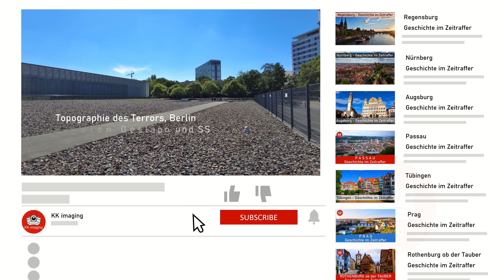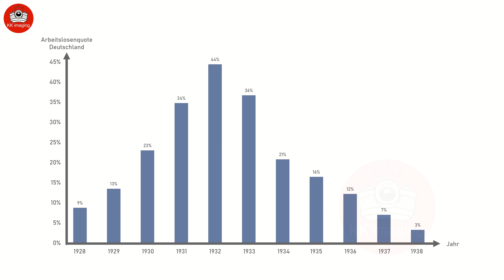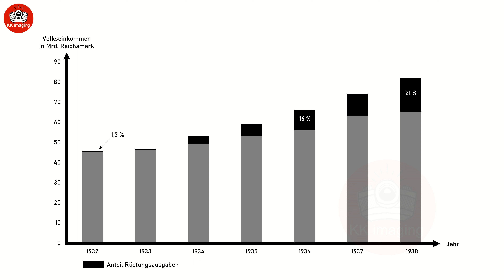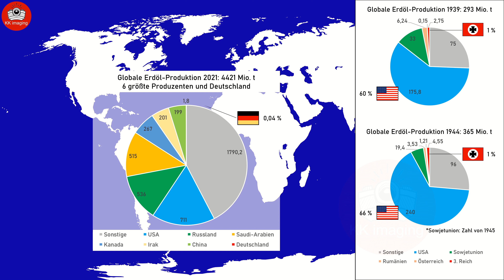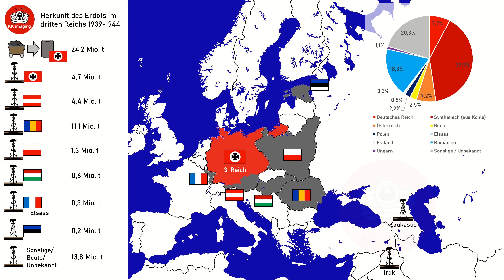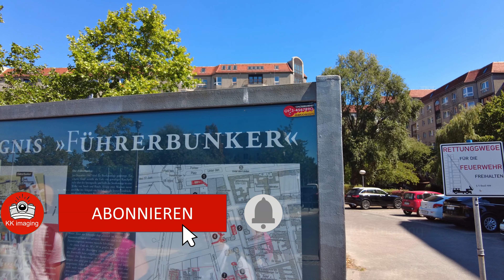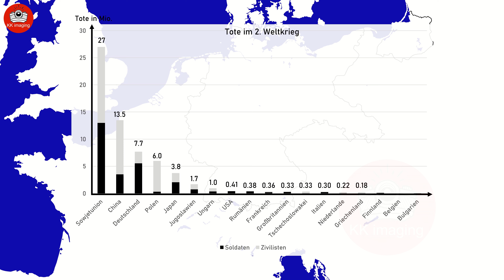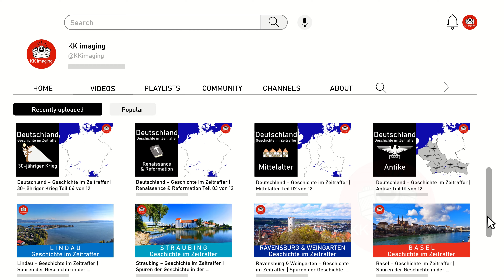Deutschland - Geschichte im Zeitraffer | 3. Reich | Teil 10/12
In diesem Video seht ihr den 10. Teil einer Serie zur Deutschen Geschichte. Für die Zeit des 3. Reichs und 2. Weltkriegs wird die Geschichte sehr vereinfacht und schnell wiedergegeben. Dazu seht ihr Aufnahmen aus dem modernen Deutschland. Hier werden vor allem Zeitrafferaufnahmen, Luftaufnahmen und Karten gezeigt.

Kapitel:
0:00 Intro
0:36 Hintergründe der nationalsozialistischen Machtübernahme
2:38 Euthanasie, Judenverfolgung und Holocaust
3:30 Führerstaat und interner Machtkampf
4:10 Widerstand gegen den Nationalsozialismus
4:25 Ende der Wirtschaftskrise und Aufrüstung
5:16 Rohstoffabhängigkeit (v.A. Öl)
5:47 Außenpolitik
6:44 Ausdehnung des Reichs
7:12 Beginn des 2. Weltkriegs und Blitzkriege
8:26 Krieg in Südeuropa und Einmarsch nach Russland
9:12 2. Weltkrieg ist auch Rohstoffkrieg
10:16 Kriegswende
11:30 Kriegsende und -folgen
12:28 Beginn des West-Ost-Konflikts
13:02 Outro